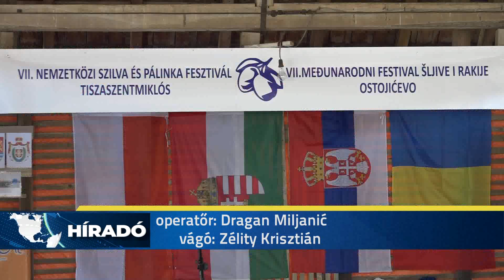2023.09.09. - Szilva minden mennyiségben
Szilvás sütemények, különböző szilvalekvárok és sok-sok szilvapálinka – ez jellemezte az idei Szilva-és Pálinkafesztivált Tiszaszentmiklóson. A gasztrokulturális fesztivált, idén hetedik alkalommal rendezték meg.

Az ízletes gyümölcsöt sokféleképpen kínálták fel a látogatóknak a rendezvényen. Nem csak magyar, hanem helybéli és környékbeli szerb és lengyel egyesületek is részt vettek az eseményen.